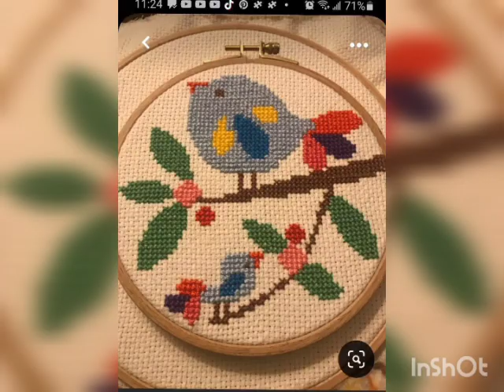Güzel çapraz dikiş nakış tasarım fikirleri| çapraz dikiş desenleri